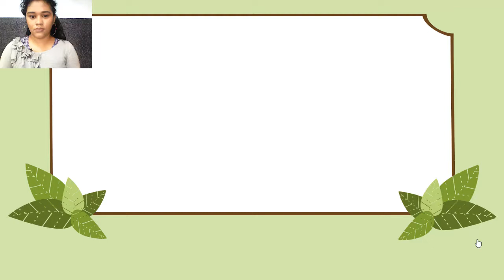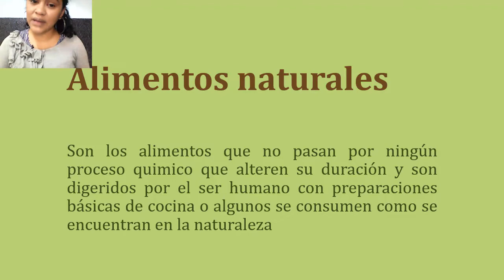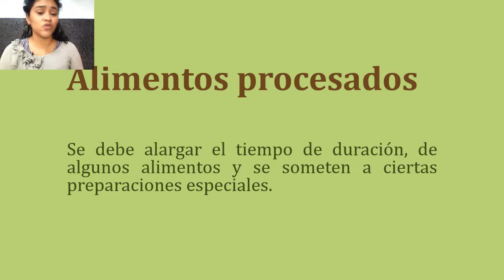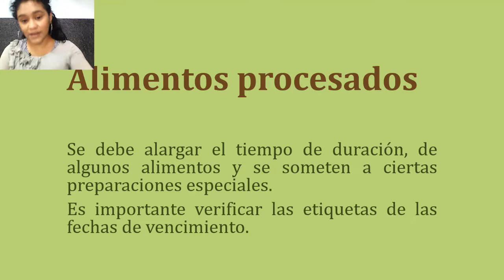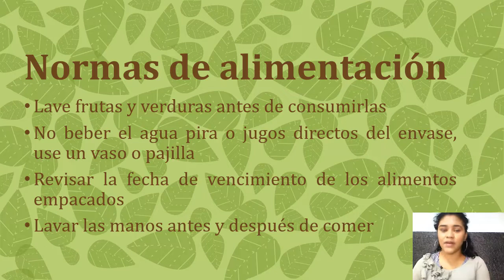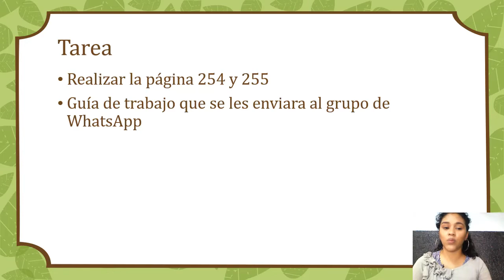Medio Natural 2- Segundo Primaria